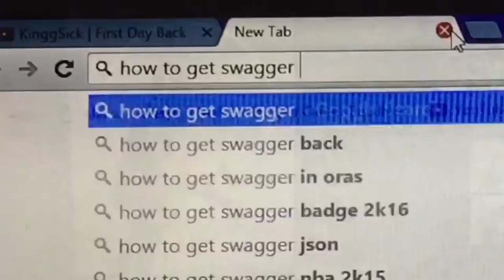KinggSick | Who is Chase Mills?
A nerd finds himself in this evil world.
He decides he needs to change his ways to get the ladies!
But he won't ever forget how this girl curved him 😤 enjoy!